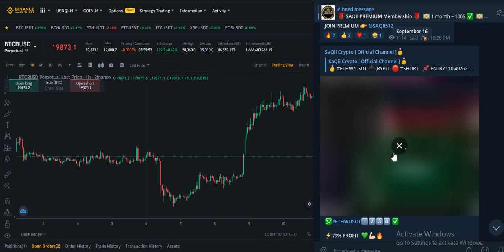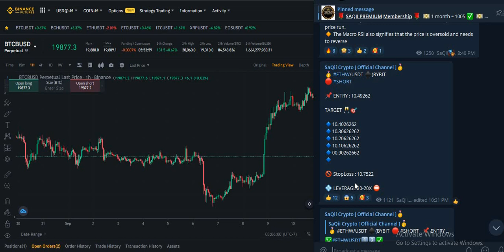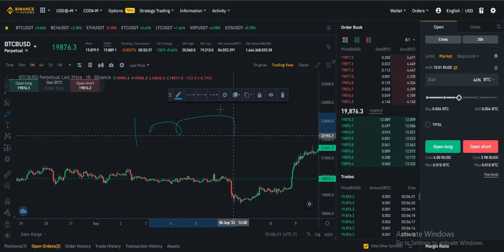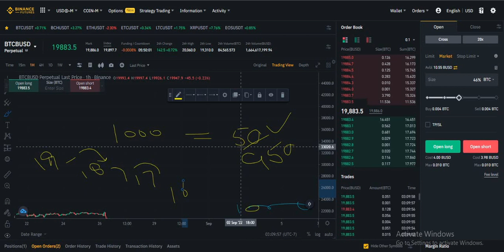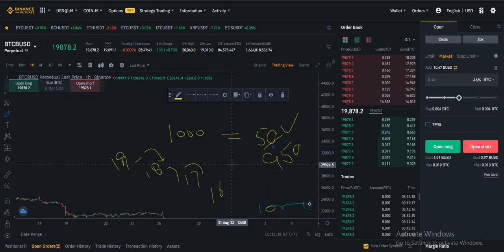Best Future Trading Strategy | How To Control Emotion | Scalping Trading Strategy For Newbies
Best Future Trading Strategy | 5 Imp Point For Future Trading | Scalping Trading Strategy |

Hi guys this is saqii here and hope all of you  are doing well
so today in this video we will discuss about 5 Imp Point For Newbies If They Follow This 5 Point They Will Survive in crypto trading for LONG TERM  THis point ARe HIghly Imp FOr all of you So watch this video till end also join our telegram group for future trading signals

binance futures scalping strategy,future trading strategy,future trading strategies